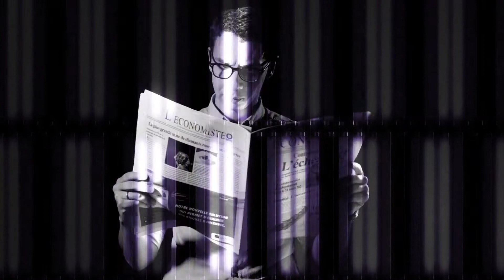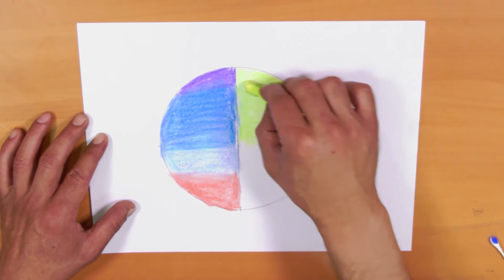Atelier dessin - Dessin graphite - Épisode 18